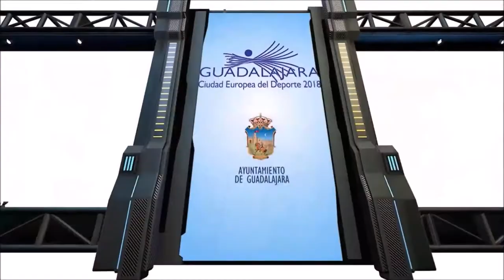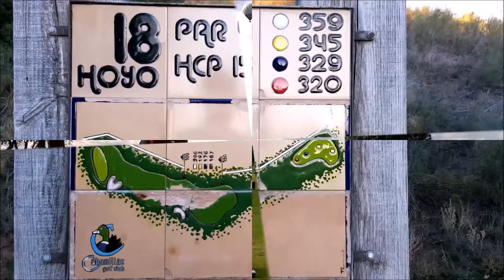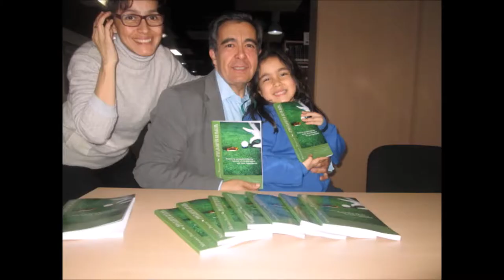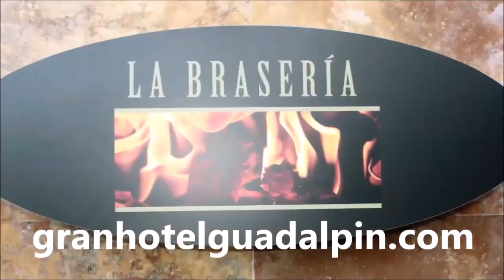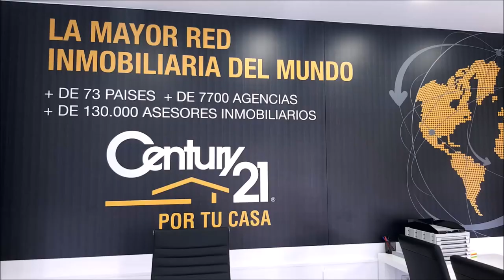61 TOMANDO EL APERITIVO CON VALENTIN REQUENA Y JORGE ARMENTEROS DESDE GOLF VALDELUZ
Programa N 61 TOMANDO EL APERITIVO CON VALENTIN REQUENA Periodista Deportivo, JORGE ARMENTEROS periodista y animador del programa Tiempo de Juego de la Cadena COPE en Golf de Valdeluz junto a Mariano Puerta Director de COaching Golf Radio y TV . Un programa de  @CoachPuerta